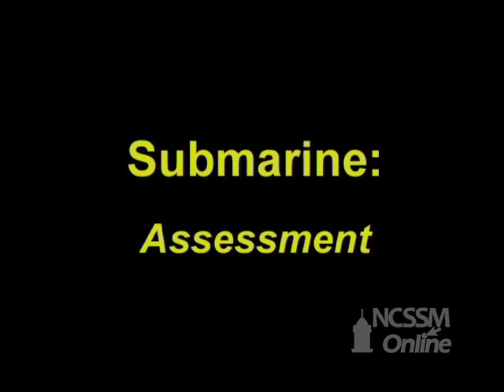Baking Soda Submarine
Part of NCSSM CORE collection: This video shows the acid base reaction in baking soda being used to operate a toy submarine.